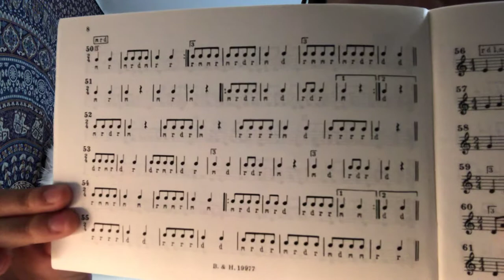#52 in 333 Reading Exercises by Kodaly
-2/4 time
-In C Major